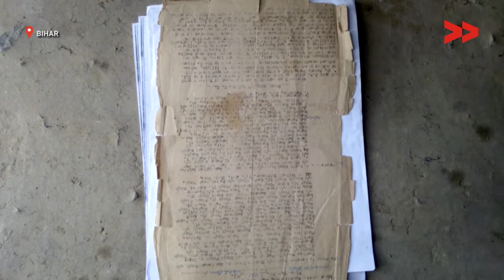Dalits Struggling To Get Their Land Back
Community Correspondent, Amit Kumar reports from Gaya, Bihar for Video Volunteers.